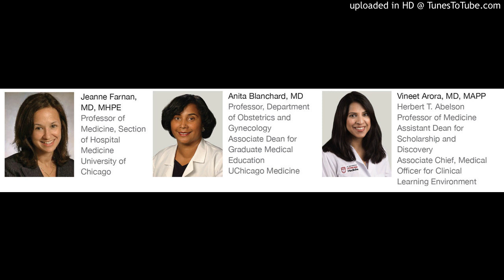Medical Education During the COVID-19 Pandemic - Vineet Arora, Anita Blanchard, & Jeanne Farnan